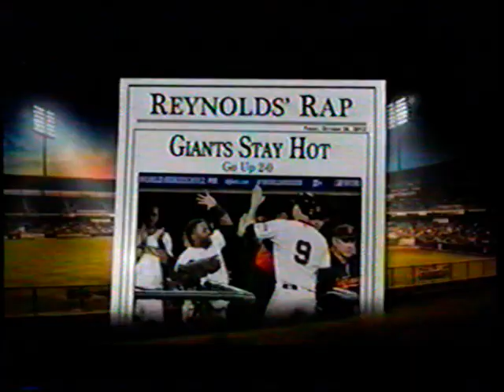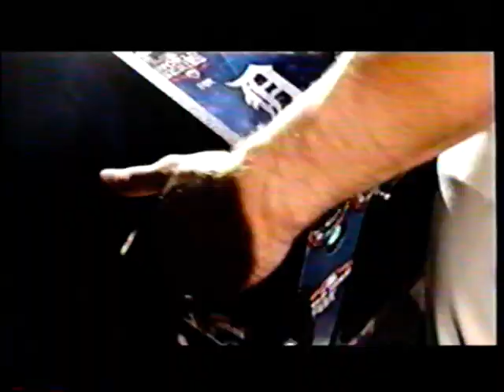2012 World Series Game 2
2012 World Series Game 2
Detroit Tigers vs San Francisco Giants